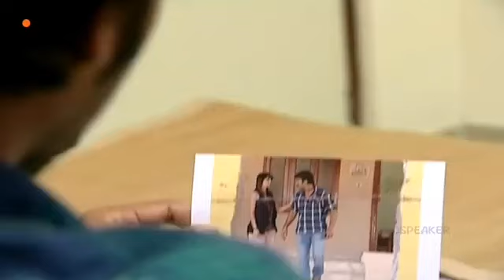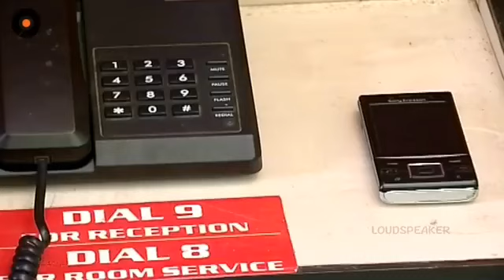best scene... mogalirekulu..